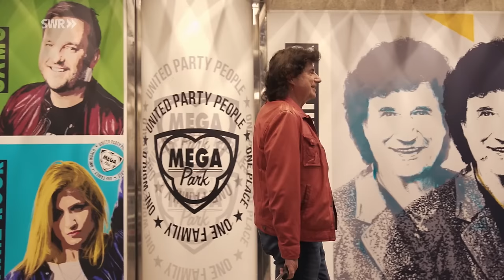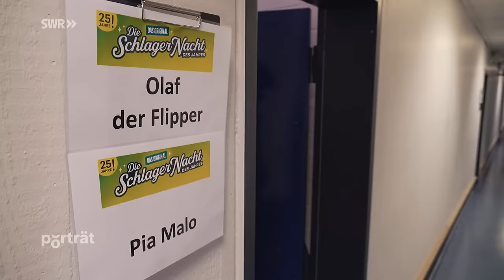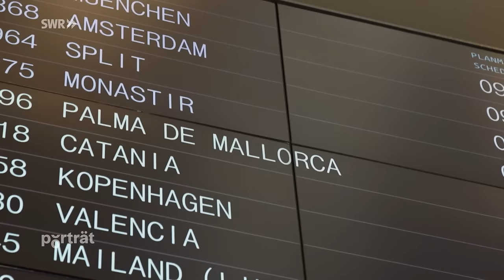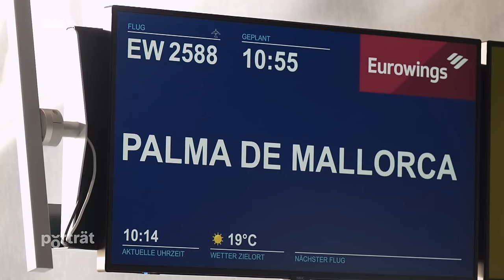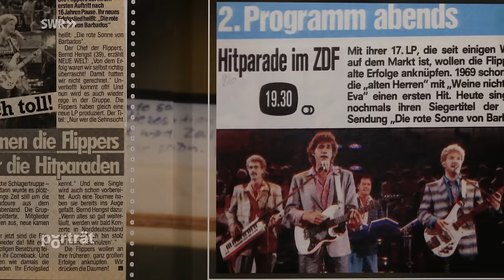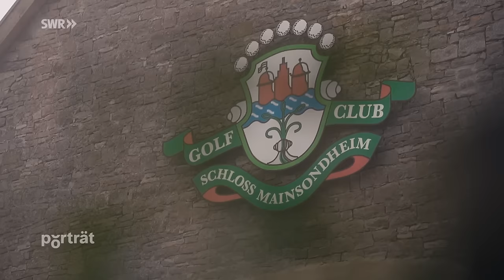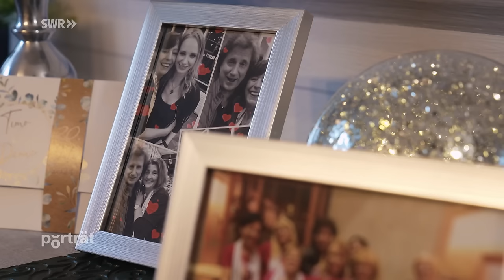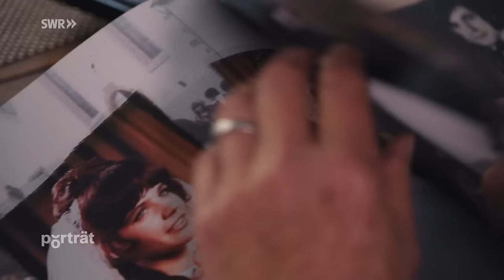Sänger mit Bodenhaftung! Olaf der Flipper | SWR Doku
Olaf ist Kult! Schlagersänger Olaf Malolepski feierte schon 1969 mit den „Flippers“ erste Erfolge. Seit seinem Party-Hit „Dankeschön“ tourt der heute 77-Jährige als „Olaf der Flipper“ unermüdlich quer durch Deutschland und begeistert auch junge Fans auf der Partymeile Mallorcas.

„Dieser Mann hat nie die Bodenhaftung verloren – und das ist nicht einfach!“ sagt Sänger und SWR Moderator Andy Borg über ihn. Die Flippers waren die erfolgreichste Schlager-Band Deutschlands. Auch als Solokünstler füllt Olaf die großen Arenen. Fans aus drei Generationen feiern mit ihm seine Musik. Das SWR Porträt begleitet Olaf bei seinen Auftritten, zeigt den oft wenig glamourösen Alltag des Schlager-Stars und geht der Frage nach, woher er die Kraft und den Optimismus nimmt, noch immer auf die Bühne zu gehen.

Sein Erfolg war ihm nicht in die Wiege gelegt. Der gelernte Werkzeugmacher wuchs ohne Vater auf. Schon als Kind träumte er davon, einmal auf einer großen Bühne zu stehen.

00:00-01:31 Intro
01:32-8:59 „Olaf der Flipper“ live in Stuttgart
09:00-16:12 Die Geschichte von den Flippers
16:13-24:12 Olaf der Tennislehrer
24:13-29:16 Nach 16 Jahren stürmen „Die Flippers“ wieder die Hitparade
29:17-31:51 Golfturnier in Mainsondheim
31:51-35:00 Die Abschiedstournee der Flippers
35:00-44:38 Die Solo-Karriere von Olaf Malolepski

Diese Doku aus der Reihe trägt den Originaltitel: Weltklasse! Olaf der Flipper, Ausstrahlungsdatum: 1.02.24.